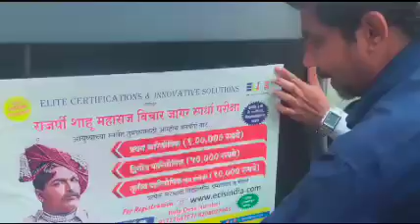राजर्षी शाहू महाराज विचार जागर स्पर्धा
नाशिक जिल्ह्यात राबवण्यात आलेल्या राजर्षी शाहू महाराज विचार जागर स्पर्धा परीक्षेचा निकाल रविवार २५ जून २०२३ रोजी दुपारी १२.०० ते ३.३० या वेळेत महाकवी कालिदास कला मंदिर शालीमार, नाशिक येथे आयोजित केलेल्या भव्य सोहळ्यात तसेच अनेक सामाजिक व शैक्षणिक मान्यवरांच्या उपस्थितीत जाहीर करण्यात येणार आहे. चला तर मग बघुयात रू.१.००.०००चे प्रथम पारितोषिक कोणाला मिळतंय?! ह्या अभूतपूर्व शैक्षणिक व महापुरुषांच्या विचारांचा जागर करणाऱ्या सोहळ्याला आपली उपस्थिती प्रार्थनीय आहे.